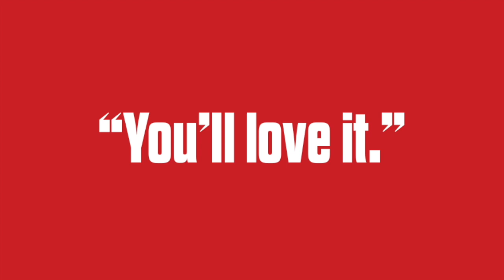ROLAND BUTCHER | A TRUE PIONEER | WORLD'S BEST CRICKET CLUB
An in-depth conversation with "Butch" - the first black man to play for England - and his former county colleague Simon Hughes, discussing West Indies, diversity and roommates' bad habits.